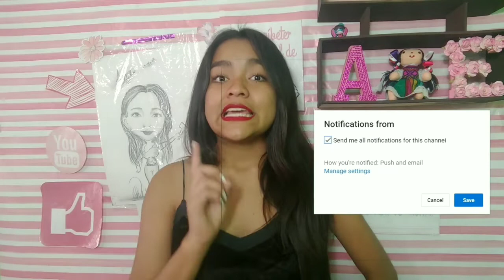¡10 OUTFIT'S un VESTIDO! || Ana Estrada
¡Hey! ¿Qué onda como están? Espero que se encuentren super mega bien, el dia de hoy les voy a enseñar 10 maneras de combinar un vestido negro no solamente nos va servir para las fiestas, disfruta del video c:
TIK-TOK: @anaft.bau